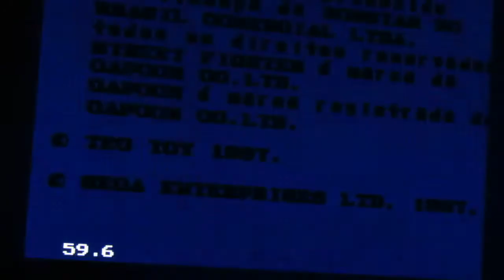SEGA MASTER SYSTEM STREET FIGHTER 2